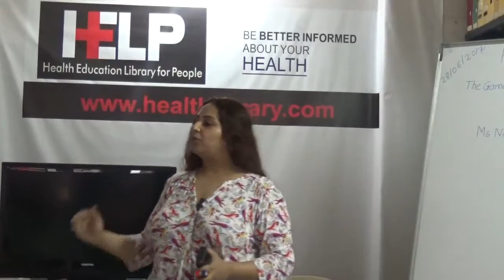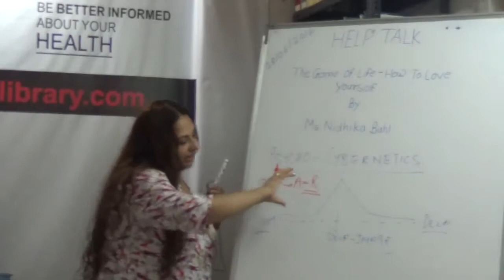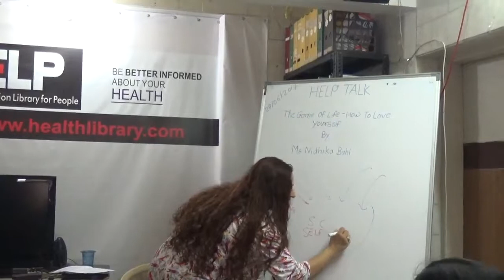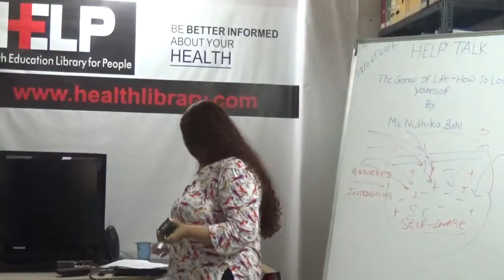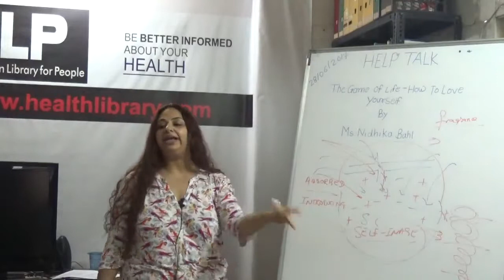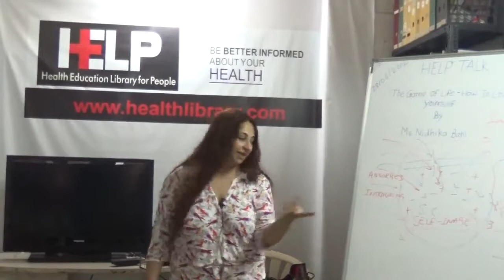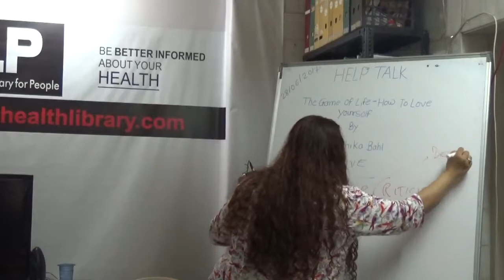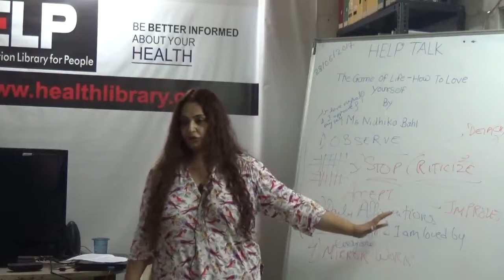The Game Of Life® | How To Love Yourself | Nidhika Bahl | HELP Talks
This video is a talk by Ms. Nidhika Bahl on 28th June 2017. Topic "The Game Of Life® - How To Love Yourself".